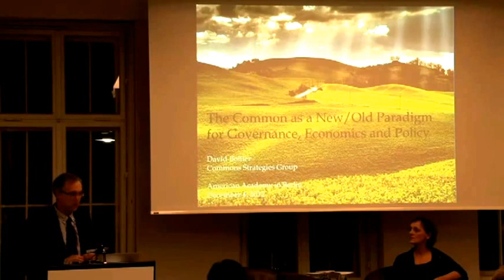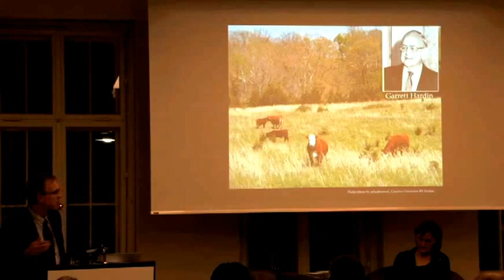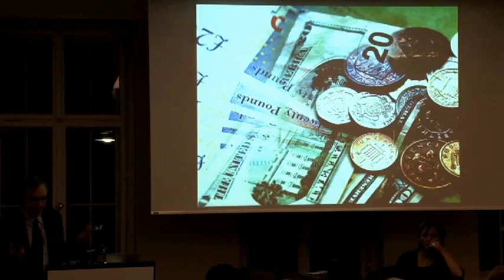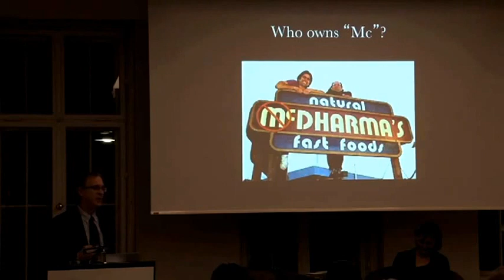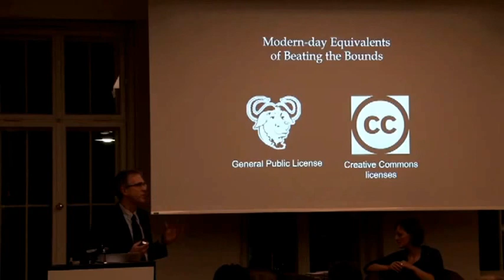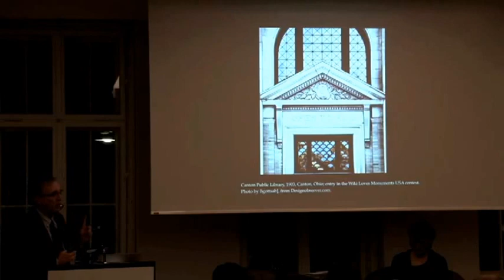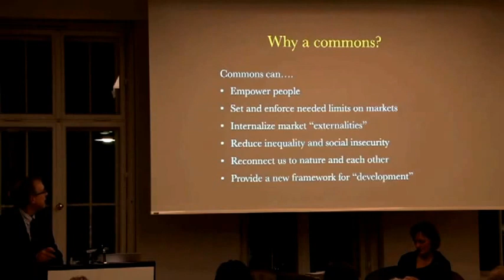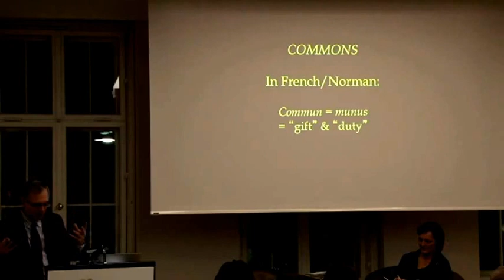David Bollier - The Commons as a New/Old Paradigm of Governance, Policy, and Political Action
There is increasing international interest in the current discourse of "the Commons" as a paradigm of governance shared by an entire community. The appeal of the Commons stems both from an insightful critique of neoliberal economics and policy, as well as from its practical systems for managing value. Eschewing homo economicus, the Commons movement urges new models of cooperative governance. The result has been a recent explosion of innovative commons-based projects such as free and open source software, the re-localization of food, collaborative consumption, open-access publishing, and alternative currencies.